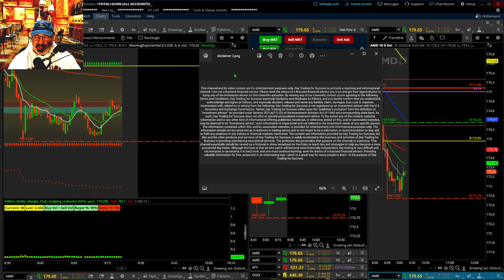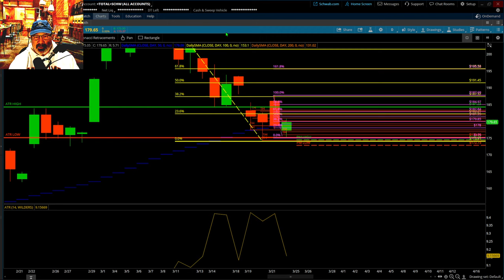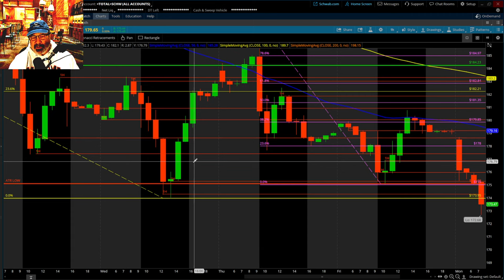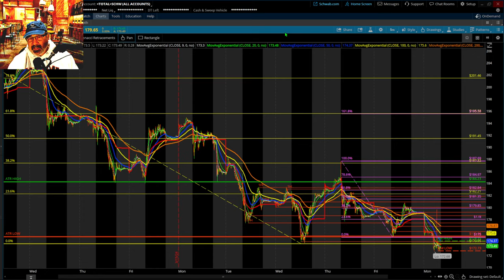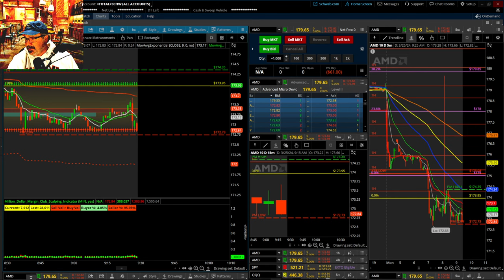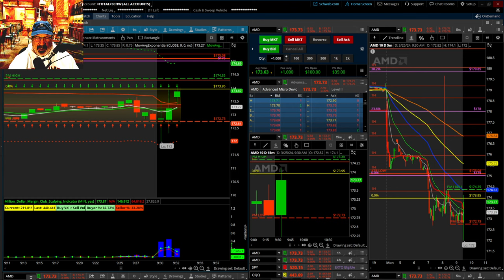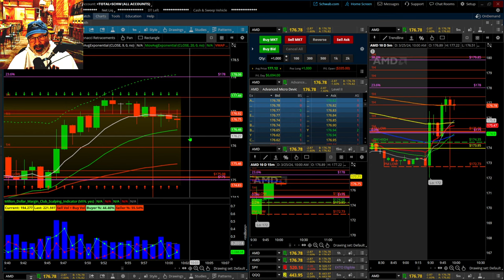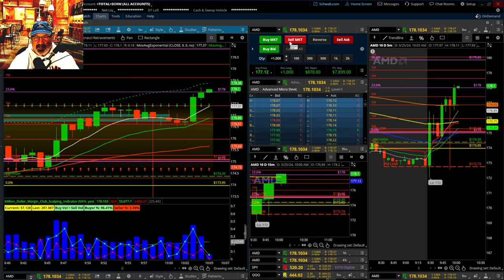Make $8,000 in 33 Mins with the Open and RV Strategy Ep 177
Join the Professor as he demonstrates how to stock trade for beginners, covering day trading, scalping, and technical analysis with candlestick patterns, SMA, EMA, MACD, ATR, and Fibonacci retracement. Learn advanced techniques on the Thinkorswim platform with custom indicators such as the Scalping Indicator, Price Volume Profile, Multiple-Chart Alignment and Sentiment Dashboard. Explore specialized setups like the Open and RV Strategies, trading psychology, and methods for identifying support and resistance. Perfect for mastering trading skills through live demonstrations and in-depth reviews. This channel also offers access to free custom scripts and Thinkorswim layouts, making it easy to enhance your trading setup and stay ahead in the market.

Day Trading for Success (DTS) is happy to promote books it believes in.
THE PROFESSOR SAYS, "PLEASE REMEMBER TO LOG EACH DAY!"

Candlestick Mastery Beginner to Pro in 66 Patterns" TRADING VOL 4
DAY TRADING THE OPEN"
"COMPANION BOOK TO DAY TRADING VOL 4"

"TRADING JOURNAL LOG BOOK "
This book has the Open Strategy Rating system
"TRADING IN THE ZONE"
"BEST LOSER WINS"

Each of these logbooks includes DIFFERENT STRATEGIES used by professional traders.
Mini Gaming Pc Core i9-14900F(up to 5.8GHz) with RTX4070, Lenovo ThinkCentre M750s
My main monitors are ASUS TUF 34 Inch Curved Gaming Monitor
My other 5 monitors per station are, ASUS 27” 1080P Monitor (VA27DQ)
This is my single station monitor I use with my laptop
My laptop is a Lenovo ThinkPad E15 Business Laptop
This adds two monitors to my laptop for travel: CIDETTY Laptop Screen Extender

Day Trading for Success (DTS) is primarily a teaching and informational channel. The Professor is not a licensed financial advisor. Please seek the advice of a licensed financial advisor you trust and get their approval prior to trying any of the techniques shown on this channel's episodes.
DTS expressly disclaims and discloses as follows, and you hereby confirm that you understand, acknowledge, and agree as follows, and expressly disclaim, release, and waive any liability, claim, damages, loss cost, or expense, inconsistent with, related to or arising from the following:
DTS is not registered as an investment adviser with the U.S. Securities and Exchange Commission. Rather, DTS relies upon the “publisher’s exclusion” from the definition of “investment adviser” as provided under Section 202
(a)(11) (D) of the Investment Advisers Act of 1940 and corresponding state laws. As such, DTS does not offer or provide personalized investment advice. The information contained within this, and/or, associated websites, is provided for entertainment and informational purposes only. The information should not be construed as investment or trading advice and is not meant to be a solicitation or recommendation to buy, sell, or hold any positions in any indices or financial markets mentioned. DTS is providing entertaining educational services only.
The Professor, the personality that appears on the channel, is a persona. This channel essentially should be viewed as a fictional TV show, broadcast on YouTube. to teach tips and strategies to help you become a more successful day trader. Do not follow the trading demonstrations provided by the Professor or DTS without seeking the advice of a licensed financial advisor. Please be assured that DTS will only recommend products or services that it believes in.